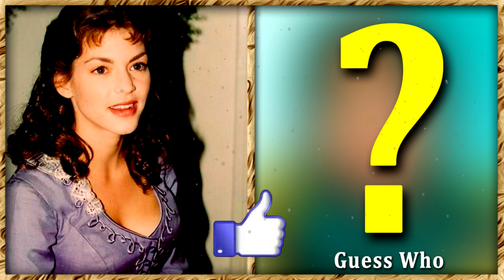Home Alone 3 Cast ✪︎ Then and Now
Home Alone 3 cast Before and After 💥 Then and Now 💥 Transformation
Today I will demonstrate how the cast of the family comedy film "Home Alone 3" have changed from their childhood and youth to now

Timecodes (real name, character, age):
0:00 Home Alone 3
0:16 Scarlett Johansson as Molly Pruitt
0:33 Olek Krupa as Petr Beaupre
0:44 Marian Seldes as Mrs. Hess
0:55 Lenny von Dohlen as Burton Jernigan
1:09 Haviland Morris as Karen Pruitt
1:19 David Thornton as Earl Unger
1:30 Alex D. Linz as Alex Pruitt
1:47 Kevin Kilner as Jack Pruitt
1:58 Rya Kihlstedt as Alice Ribbons
2:09 Other Videos

The channel "Art Of Change" presents to your attention a video about the film "Home Alone 3" (released in 1997). In this format we will show the transformation and evolution of the appearance of the cast, how stars look today and in real life, how old are they. What celebrities were like when they were younger, rare school and childhood photos of actors and actresses.

This  video made for education and entertaining purposes. All footage, images used belong to their respective companies.